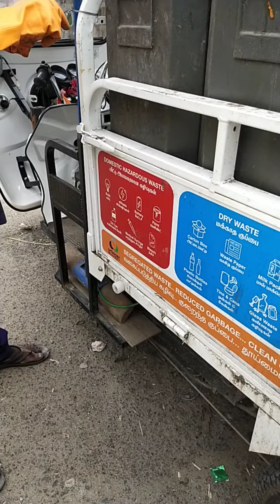January 21, 2021